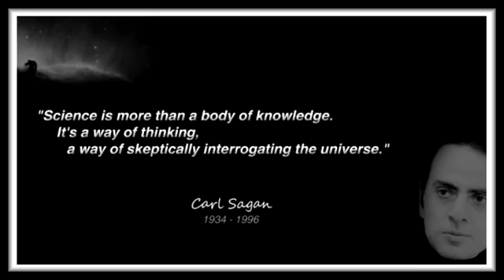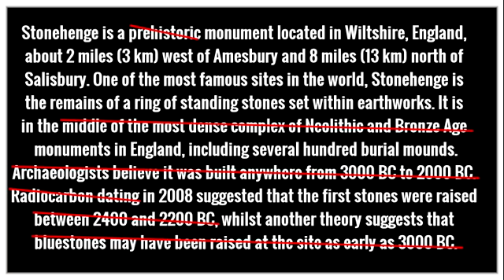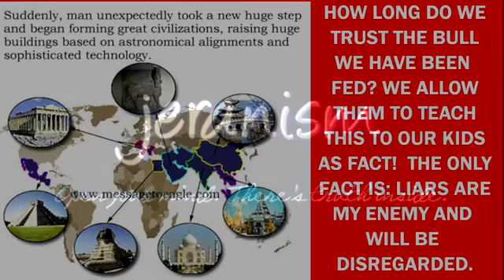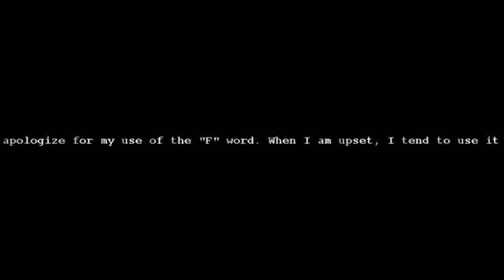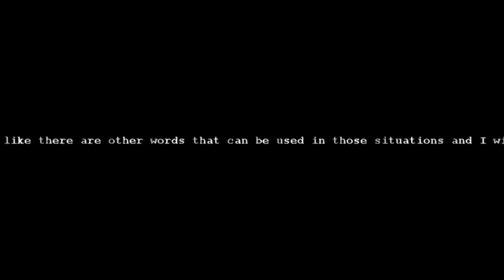Stonehenge is FAKE! No Longer Authentic Reassembled With Cranes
Thank you Jeranism youtube channel for this video. Nothing shocks me anymore.  I have the peace of Jesus in my heart.
Please be aware of things in this troubling time. Take care of yourself and each other. God bless.